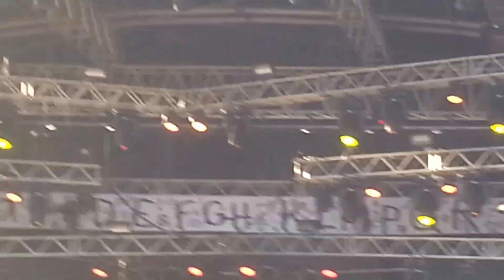A$AP Rocky @Garorock 2015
June, 26. 2015, Garorock festival, Marmande, France